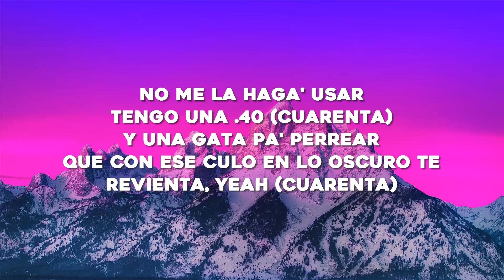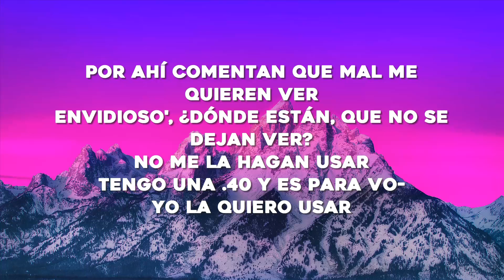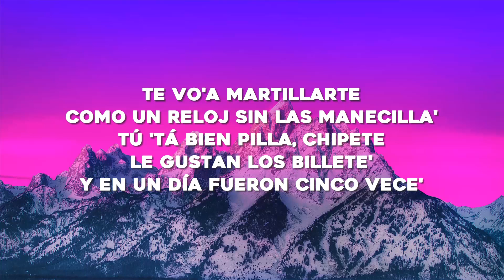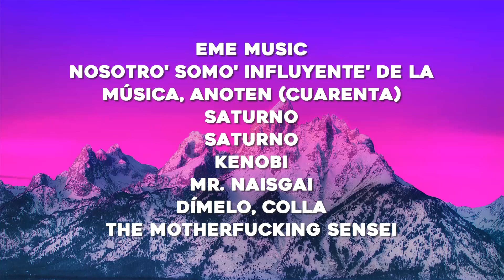Rauw Alejandro x Baby Rasta - PUNTO 40 (Letra/Lyrics)